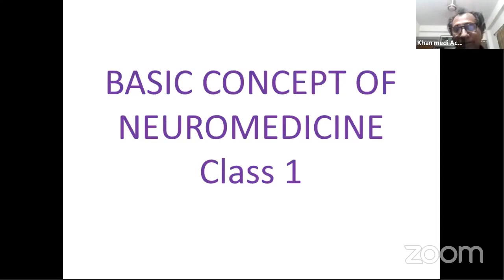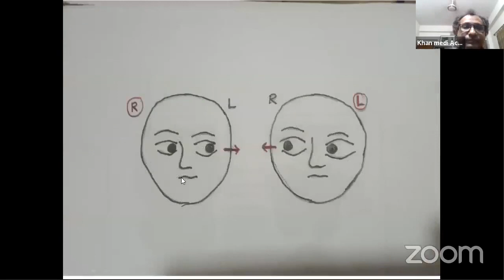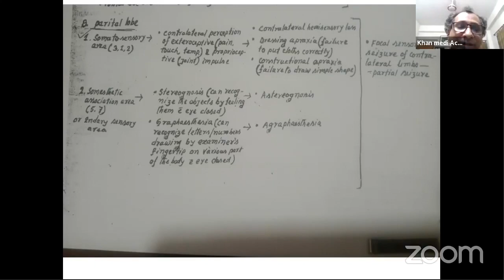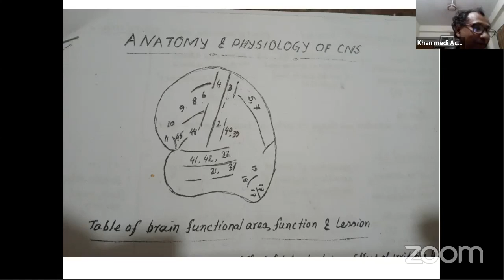Basic Concept of Neuromedicine | Class 1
Mentor:
Dr. Khan Hasanuzzaman

Join Axis Medical School:
You Tube: AxisMedicalSchool
Goole+: AxisMedicalSchool